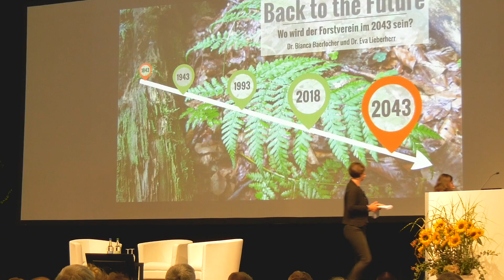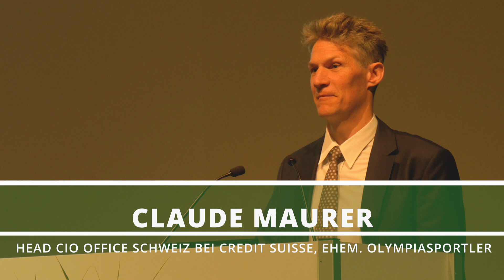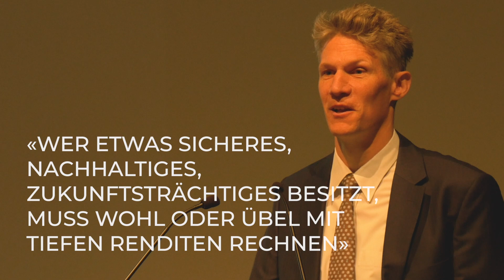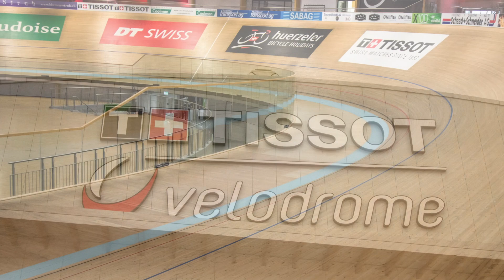175 Jahre Schweizerischer Forstverein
Impressionen von der 175. Jahresversammlung des Schweizerischen Forstvereins am 30. und 31. August in Biel.